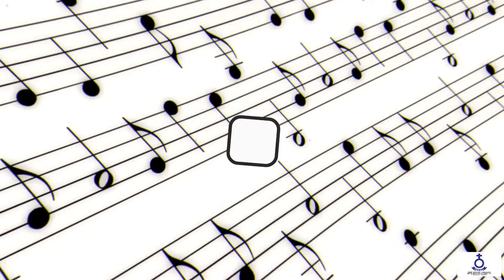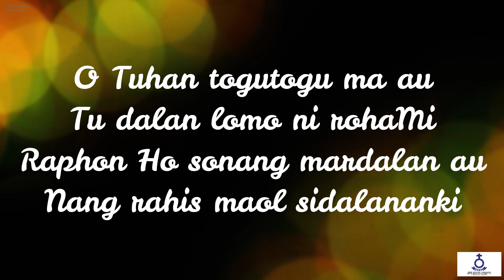(Rec) Renungan Harian - Sabtu, Tgl. 23 November 2024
Sabtu, Tgl. 23 November 2024

Pembawa Renungan :
Pdt. Yanti K. Simarmata, S.Si (Teol)
(Pimpinan Jemaat HKBP Sidoarjo Ressort Surabaya)

Topik:
"Hanya Karena Pertolongan Tuhan"

Ayat Nats:
Kisah Para Rasul 26 : 22